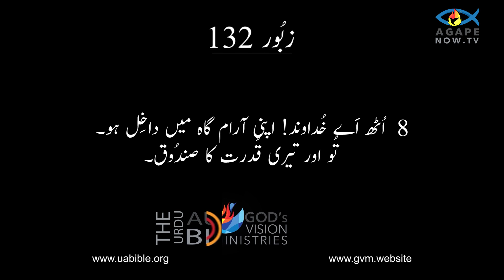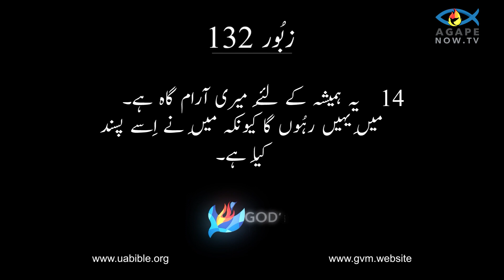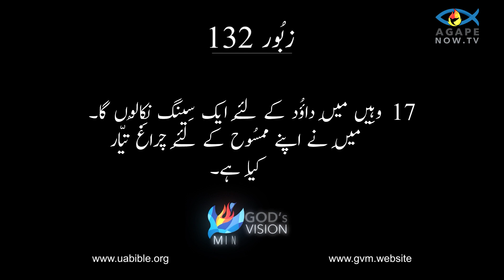Psalm 132 in urdu bible || Zaboor 132 in urdu bible || زبُور کی کتاب || Urdu bible study